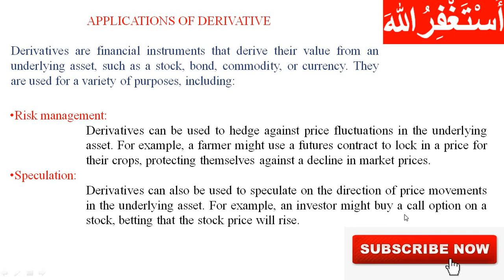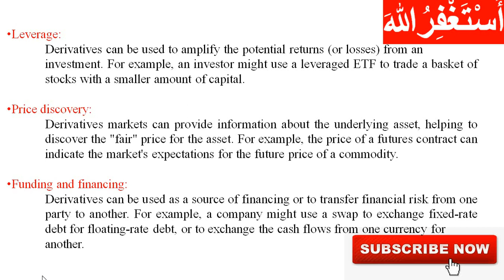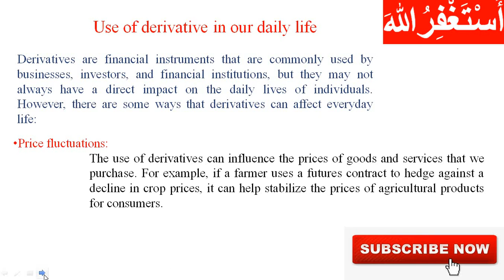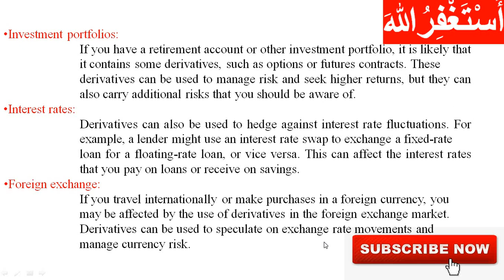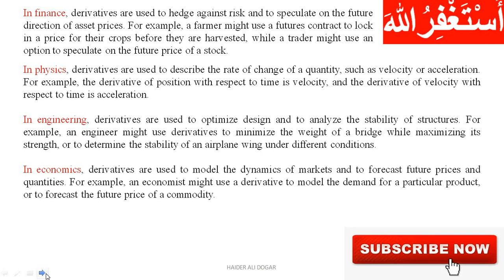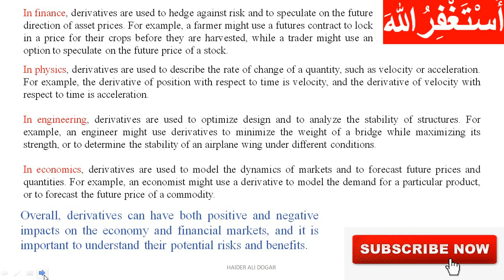Applications and use of Derivative in Daily life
In this video Haider Ali Dogar Explain the applications and use of Derivative in Daily life.
It will be very helpful to the students.